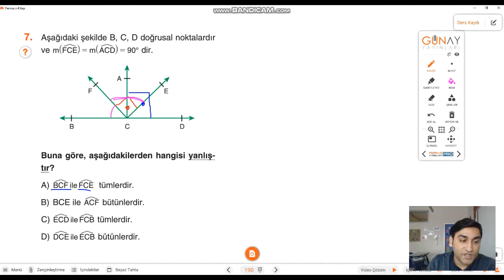06 Nisan 2021 6.Sınıf Matematik Ödevi